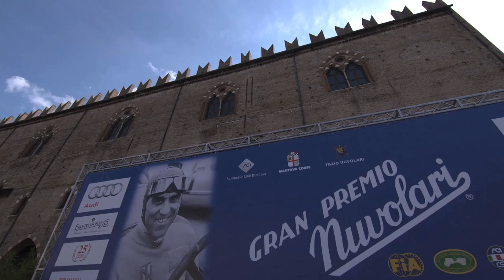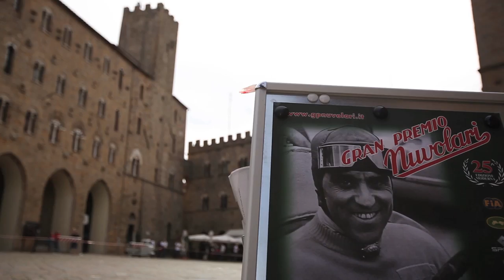GP Nuvolari 2015 Short Version